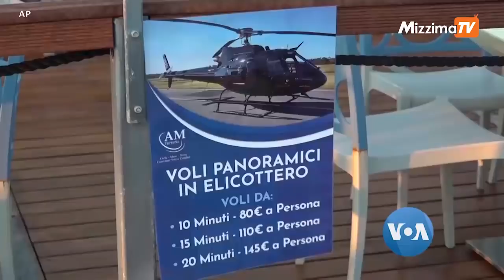ဝေဟင်ကနေ အီတလီရှုခင်းအလှ ကြည့်ရအောင်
ခရီးသွားလုပ်ငန်း ပြန်လည်ကောင်းမွန်လာအောင် ကြိုးစားနေတဲ့ အီတလီနိုင်ငံမှာ ဝေဟင်ကနေ စီးမိုးကြည့်ပြီး ရှုခင်းအလှကို ခံစားနိုင်အောင် စီစဉ်ပေးတဲ့ ခရီးသွားလုပ်ငန်းတွေ ရှိနေပါပြီ။ မီးပုံးပျံတွေ၊ ရဟတ်ယာဉ်တွေ စီးပြီး ရှုခင်းတွေကို လိုက်ကြည့်ရတာပါ။ မစုမြတ်မွန် ကမ္ဘာတလွှားခရီးသွား အစီအစဉ်မှာ တင်ပြထားပါတယ်။

လွတ်လပ်တဲ့ မီဒီယာအဖြစ် ရပ်တည်နိုင်ရေး မဇ္ဈိမကို ဝိုင်းဝန်းကူညီပေးဖို့ ဖိတ်ခေါ်ပါတယ်။ သင်ရဲ့ ကူညီမှုကို အောက်ပါလင့်ကို နှိပ်ပြီး လုပ်ဆောင်နိုင်ပါတယ်။